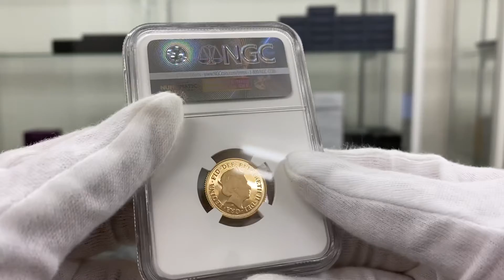2015 英国 エリザベス2世 プルーフ ソブリン 金貨 フルセット 5番目の肖像のバージョン NGC PF 70 UC ONE OF FIRST 250 STRUCK 完全未使用品 最高鑑定